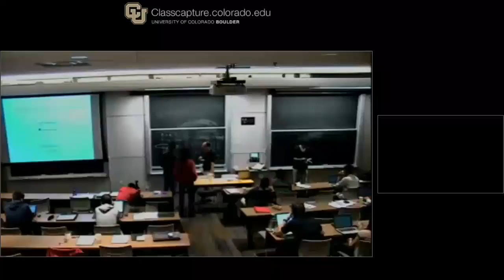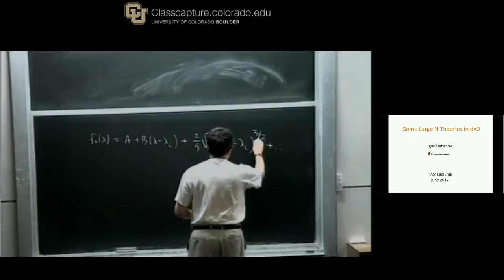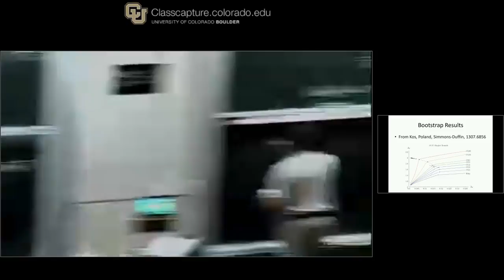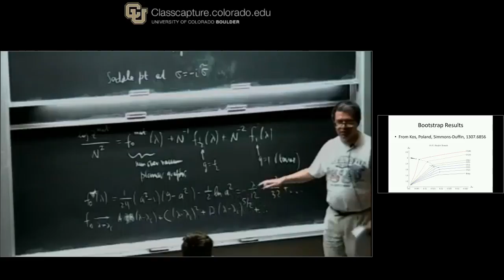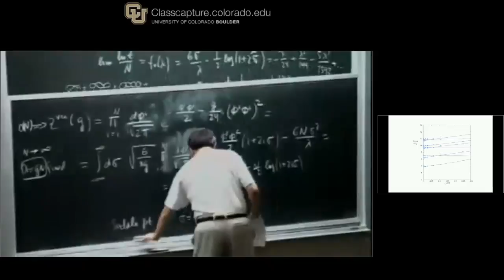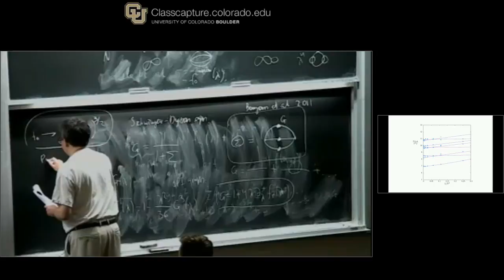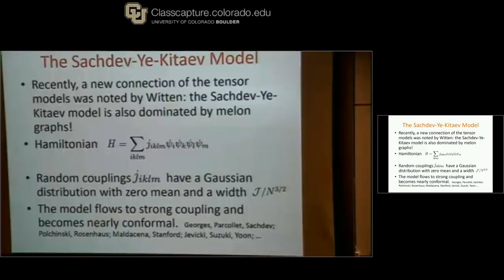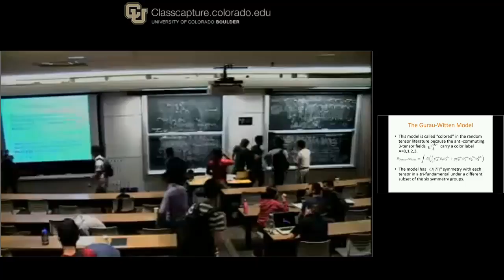Igor Klebanov - Large N Models - 3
Lecture at the 2017 TASI summer school on "Anticipating the Next Discoveries in Particle Physics" held at the Theoretical Advanced Study Institute, Jun05-30, 2017.